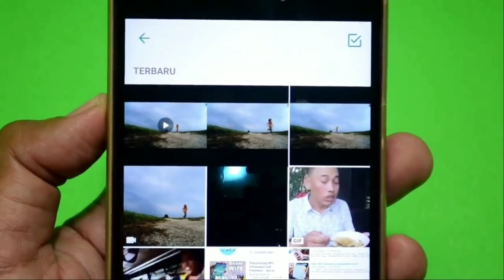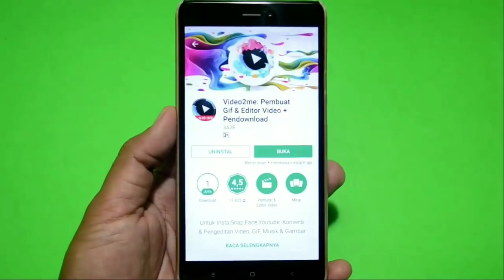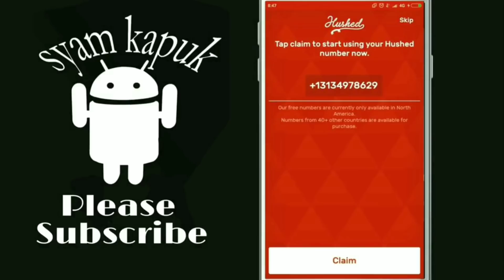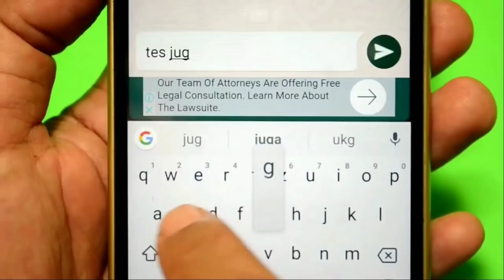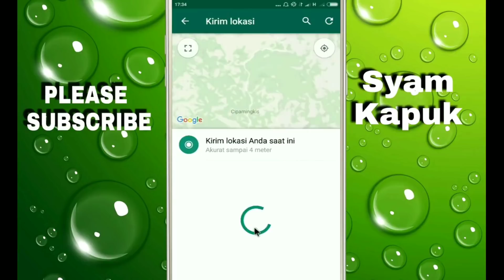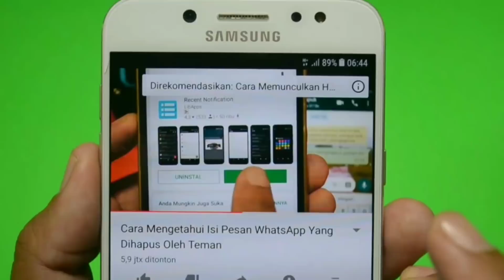7 Aplikasi Canggih Pendukung WhatsApp Yang Harus Kamu Miliki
Berbagai macam Fitur yang ada di aplikasi Whatsapp yang dirasa lengkap menjadikan aplikasi ini termasuk salah satu aplikasi chatting terbaik saat ini,ditambah lagi didalamnya tidak terdapat iklan yang mengganggu.

 Namun dari kehebatan aplikasi WhatsApp tersebut ternyata terdapat beberapa kekurangan yang sebenarnya harus ditambahkan oleh developer nya.

Dan untuk mendukung whatsapp kamu lebih keren lagi,di video ini saya ulas 7 aplikasi canggih pendukung Whatsapp.

Dan untuk mengetahui cara menggunakan aplikasi-aplikasi silahkan pilih dan simak videonya di bawah ini :